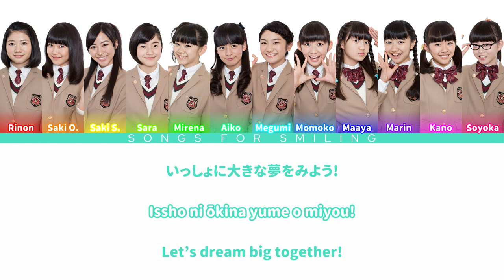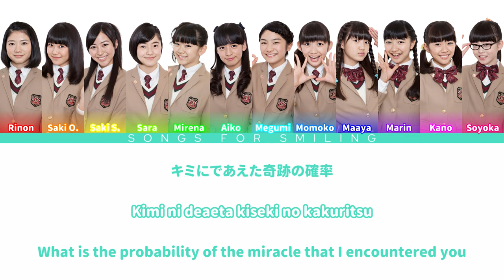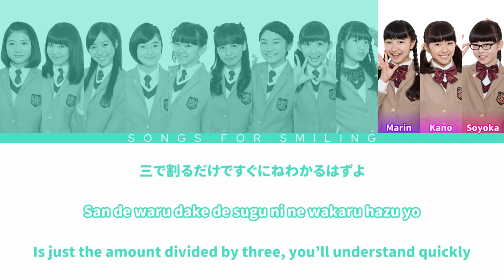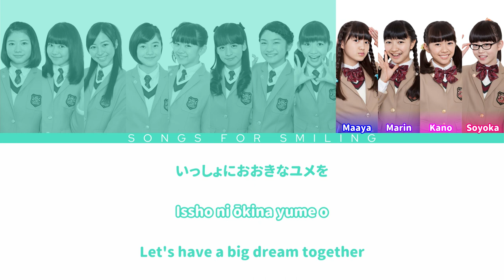Sakura Gakuin (2015 Nendo) | Mathematica! (Color Coded Lyrics) [Jpn/Rom/Eng]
►Editor's Note
- The audio used for the video is from "The Road to Graduation 2015 ~Kirameki no Kakera~" performance. The reason for it being used is due to Copyright Block.

► Song Information 🎶
• Artist:  Sakura Gakuin (さくら学院)
• Song: Mathematica! (マセマティカ！)
• Album: Sakura Gakuin 2015 Nendo ~Kirameki no Kakera~ (
さくら学院 2015年度 ～キラメキの雫～)

► Color Codes 🎨
• MAIN / ALL: # 4ADCC2
• Isono Rinon: # FF0000
• Ooga Saki: # FF8000
• Shirai Saki: # FFFF00
• Kurashima Sara: # 80FF00
• Kurosawa Mirena: # 00FF00
• Yamaide Aiko: # 00FF80
• Okada Megumi: # 00FFFF
• Okazaki Momoko: # 0080FF
• Aso Maaya: # 0000FF
• Hidaka Marin: # 8000FF
• Fujihira Kano: # FF00FF
• Yoshida Soyoka: # FF0080